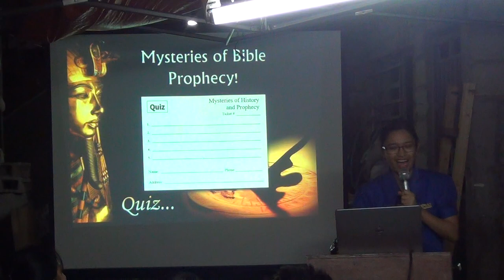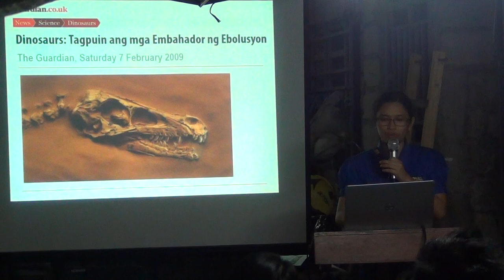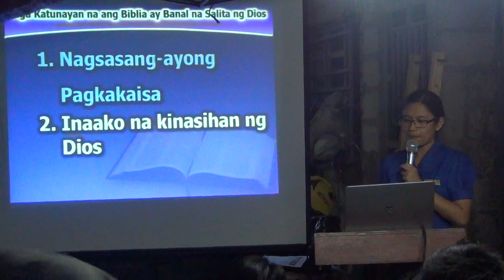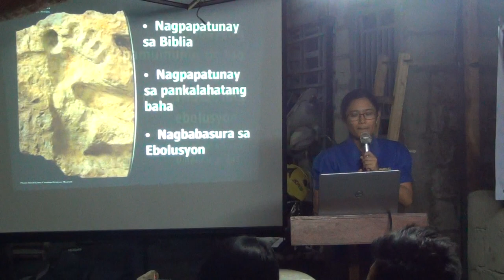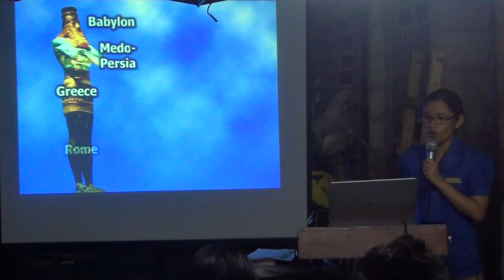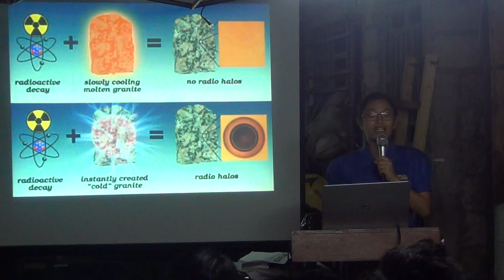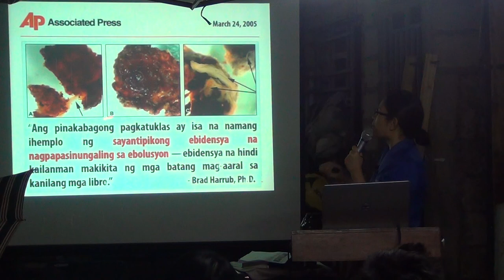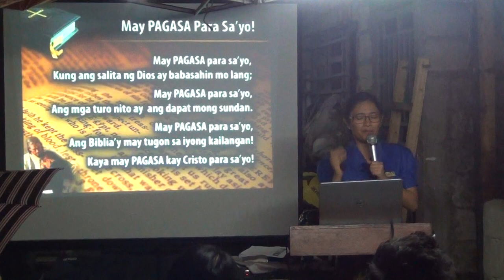Totoo Ba ang Dinasaur? - Jelaville Veyra Luarez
June 9, 2018. PAFCOE (Philippine Amazingfacts Center of Evangelism)